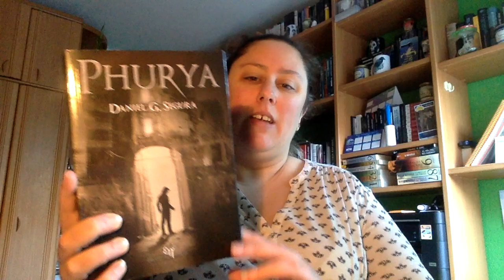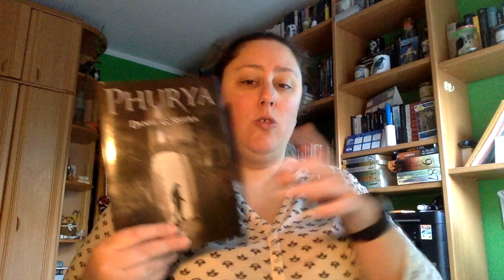Review Phurya de Daniel G Segura